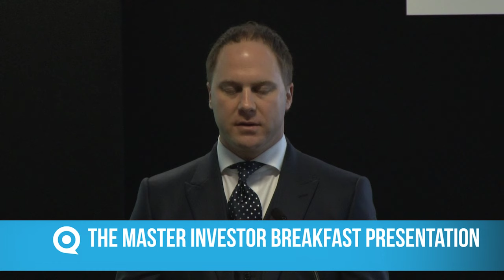Critical Elements | Presentation Room A | Master Investor 2016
Master Investor 2016 Breakfast Presentation

Jean-François Meilleur of Critical Elements Corp presents at Master Investor 2016. A junior mining company, Critical Elements is developing the Rose Lithium-Tantalum Deposit in Quebec, with a lithium carbonate purity of 99.98%.

Master Investor is the UK's leading investment show with 15 years' experience in delivering the standout event of the investment calendar. 2016's packed out event took place on Saturday April 23rd and was hosted in central London.

For more information and to download the accompanying presentation slides please